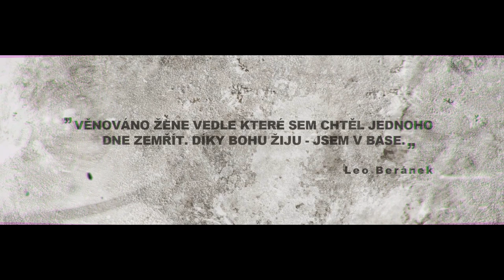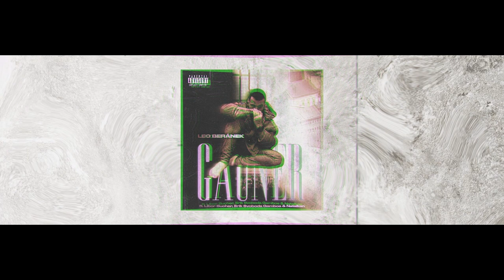Leo Beránek - GAUNER ft. Libor Bucher , Erik Svoboda Gamboa & NATALKAN (Official Video )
special thanks to LIBOR BUCHER & ERIK SVOBODA GAMBOA

Much respect for the dope album cover